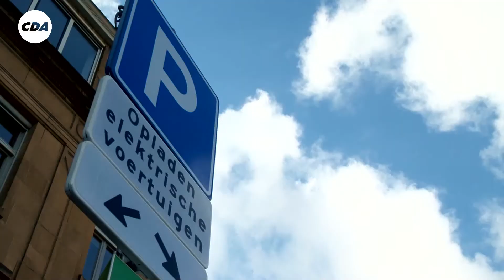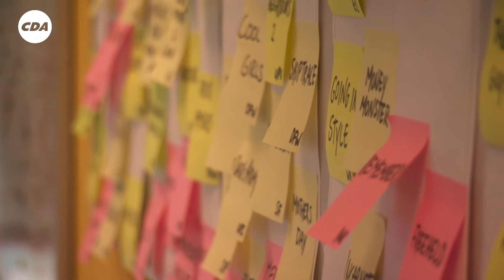Een sterke samenleving & een eerlijke economie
Dit is waar ik voor sta: een sterke samenleving en een eerlijke economie. In een land dat we door willen geven. Daarom ben ik kandidaat voor de Tweede Kamer.

Deze video is mede mogelijk gemaakt door John Vis (camera), Johan Ramon (beelden Harderwijk), J2TV (beelden en montage), DZB Leiden, en Gemiva.

Dank aan Armin van Buuren voor het mogen gebruiken van de track Coming Home van het album Mirage.